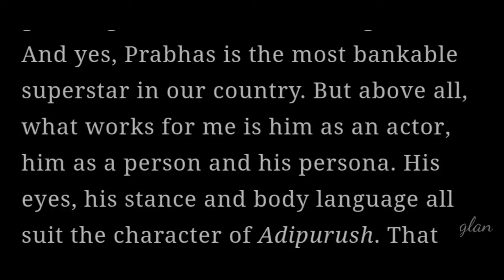Prabhas RadheShyam Salaar Adipurush